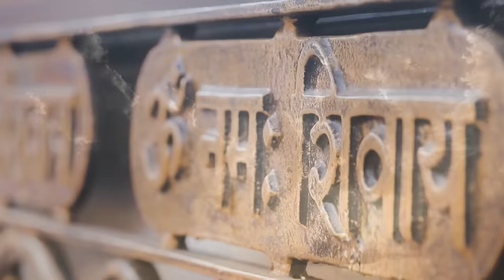Hamare Sath Bholenath (VIDEO) हमारे साथ भोलेनाथ - Gajendra Pratap Singh | Mahakal Bhajan Sawan 2021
Hamare Sath Bholenath (VIDEO) हमारे साथ भोलेनाथ - Gajendra Pratap Singh

Sound Card
Midi Keyboard

Humare Sath Bholenath - Gajendra Pratap Singh
Chorus - Ravindra Pratap Singh, Nikhar Juneja

Staring in VIDEO

Shailendra Singh
Devendra Sharma
Praveen Pandya
Audio by:
Audio Production - Xpress Records
Music produced by - Nikhar Juneja
Rhythmist - Jayendra Rawal (Golu Bhaiya)
Mixing and Mastering by - Nikhar Juneja
Guitars : Nikhar Juneja
Video Production - Rockfarm Productions
Project Head - Siddharth Chobey (TEAM ROCKFARM)
Creative & Art Director – Sakshi Ingole (TEAM ROCKFARM)